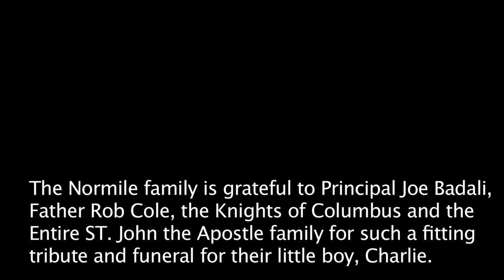A family's journal after losing 2-year-old Charlie Normile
Meet the Normile family. They have been keeping a family journal after losing their two-year-old son and brother Charlie only a few weeks ago.